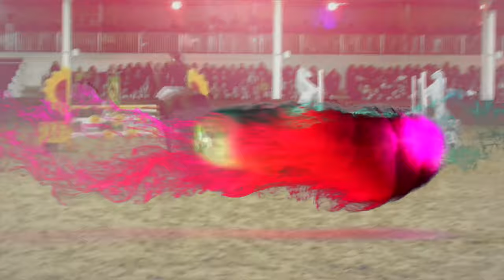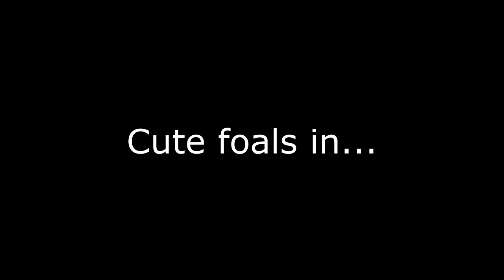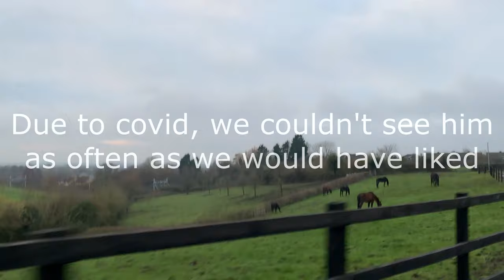I BOUGHT A 2 YEAR OLD HORSE *CUTE* || VLOG 30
A very exciting vlog taking you all along with us to go and choose my new 2 year old.

And please check out my Instagram and Facebook which are below 😊

Jim Yosef - Firefly pt. II (ft. STARLYTE)
Kozah - Nobody
JPB & Mendum - Losing Control
Electro-Light - Symbolism